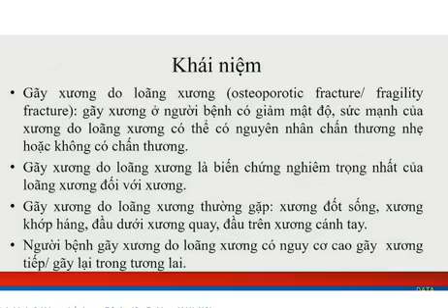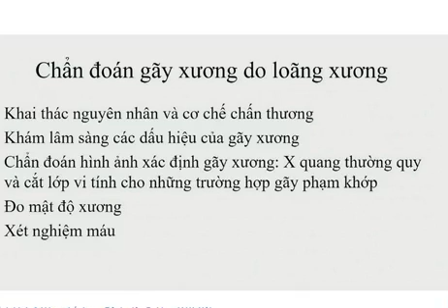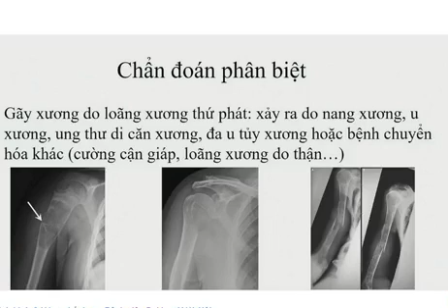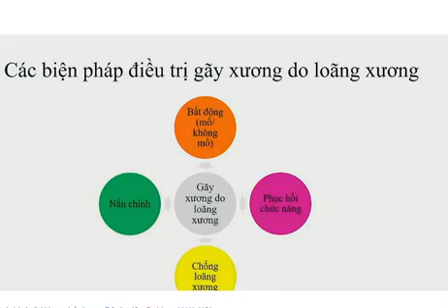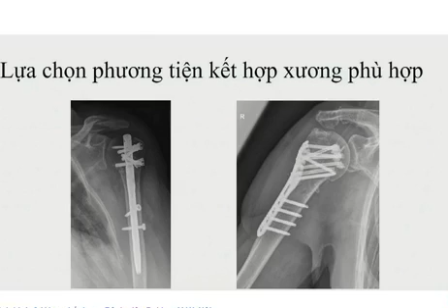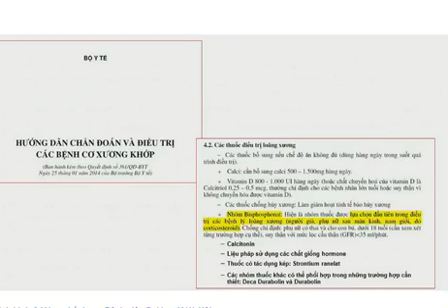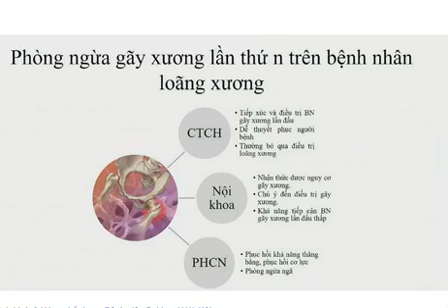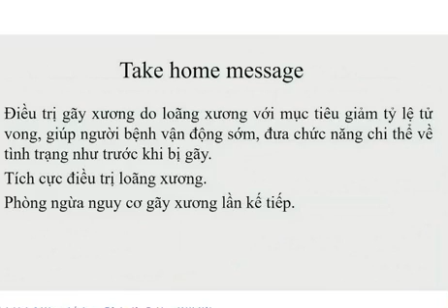Cập nhật gẫy xương do loãng xương.